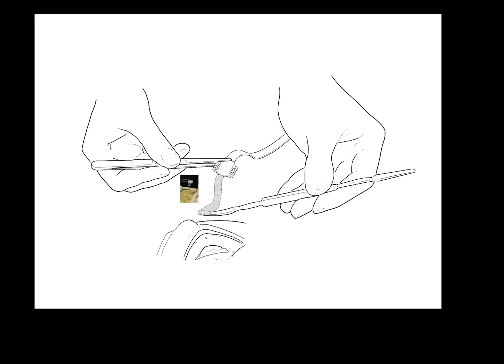IFU Animtion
Procreate Sketch Speed Up